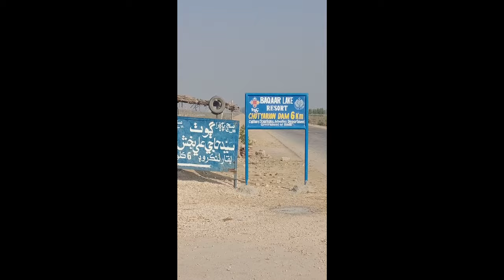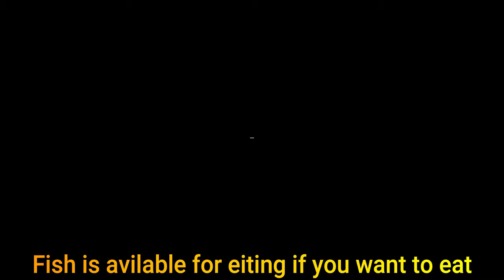Baqar lake chotiary dam Sanghar